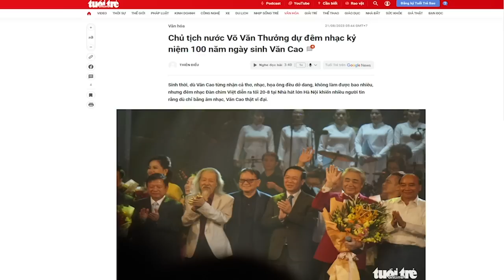Vì sao Phạm Minh Chính ‘ngạo nghễ’: Mỹ phải thừa nhận thể chế chính trị của Việt nam?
Tuyên bố “ngạo nghễ” của Phạm Minh Chính, thực chất chỉ là chuyện, mấy lãnh đạo Hà Nội “ngạo nghễ”, để muốn lấy le với Bắc Kinh mà thôi.